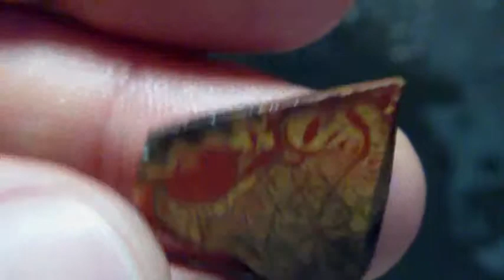OK71 Opale Koroit brute australie - OPAL ORION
OK71 - OPAL ORION - Vidéo Opale koroit brute provenant d'Australie queensland, En Vente sur notre site. Opale prête à être taillée ou à garder en tant qu'objet de collection, Video rough koroit opal from Australia queensland. By opal orion. Dans notre boutique vous découvrirez : opale noire, blanche, noble, cristal, boulder, koroit, opale de feu du mexique, opale d'éthiopie, des bijoux en or massif 18 carats et argent 925 et opale, pendentif bague boucle d'oreille collier en opale, et notre service de création de bijou sur mesure en or argent avec opale, etc...